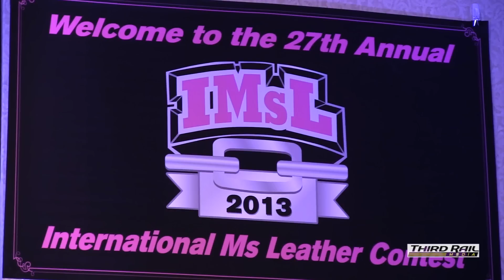Alotta Boutté rocks 'Roxanne Tango' at IMsL 2013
Alotta Boutte is on fire dancing the 'Roxanne Tango' from the movie 'Moulin Rouge' as part of the Seduction fundraiser event during the International Ms Leather 2013 weekend in San Francisco. (Mike Skiff - camera & podcast for Third Rail Media)